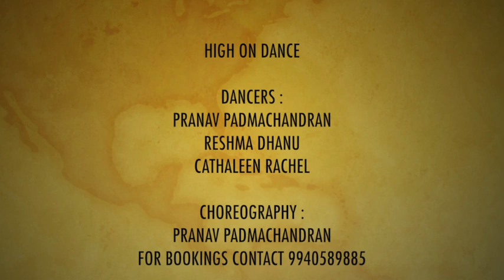Sevatha Pulla | Theeran Adhigaaram Ondru |HIGH ON DANCE| Pranav Choreography